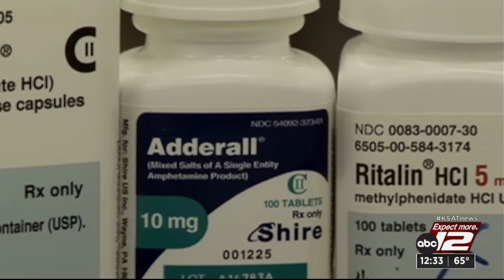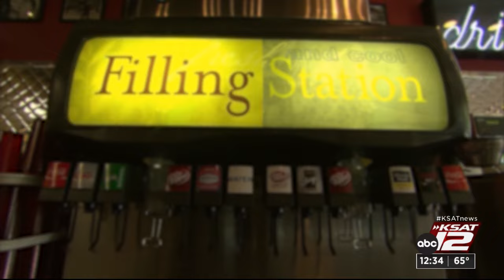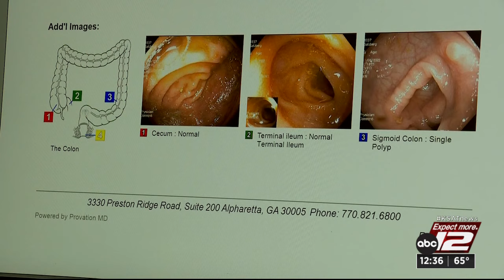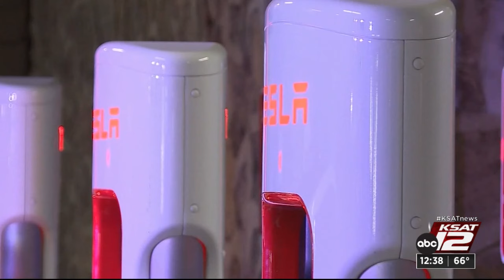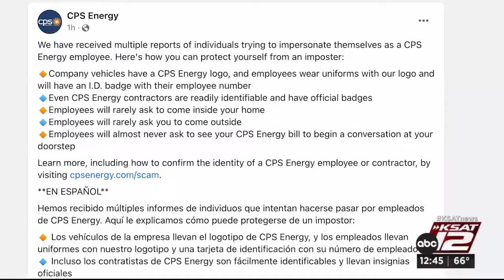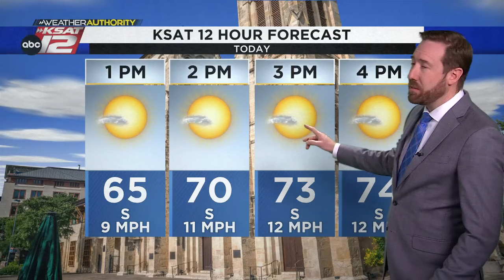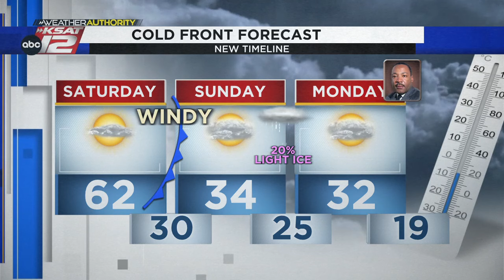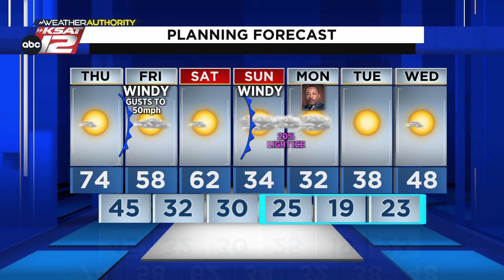KSAT12 News at 12:30 : Jan 11, 2024